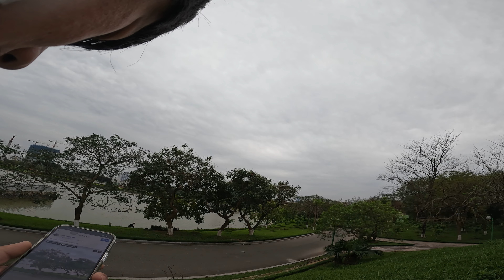"Hello everyone, I just wanted to take a moment to express my heartfelt gratitude to each and every one of you who have subscribed to my channel, liked my videos, and left comments. Your support means the world to me, and I couldn't do this without you.

I am truly humbled by the positive feedback and encouragement I've received from this incredible community. It motivates me to keep creating content that you enjoy.

So, from the bottom of my heart, thank you for being a part of this journey with me. Your presence here makes all the difference, and I can't wait to bring you more exciting content in the future.

Your continued support helps my channel grow and thrive.

In the realm of videos, stories untold,
A world of wonders, let's all behold.
I've embarked on a journey, and here's my plea,

Through landscapes and tales, we'll together explore,
A channel of learning, laughter, and much more.
With every click, you're part of my crew,

From tutorials to travel and song,
I promise adventures where you all belong.
Let's share in the moments, both big and small,

With your support, we'll reach new heights,
Together, we'll bask in the digital lights.
So don't hesitate, don't delay, don't wait,

In this online realm, let's make memories last,
Just click that button, be part of the blast.
I can't do it alone, I need you, it's true,